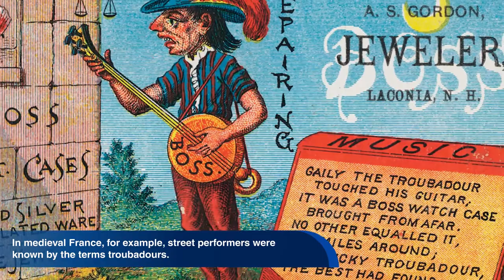English World Documentary: Street Performers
Street performance is the act of performing in public places for tips. In many countries the rewards are generally in the form of money but other gratuities such as food, drink or gifts may be given. Street performance is practiced all over the world and dates back to antiquity.